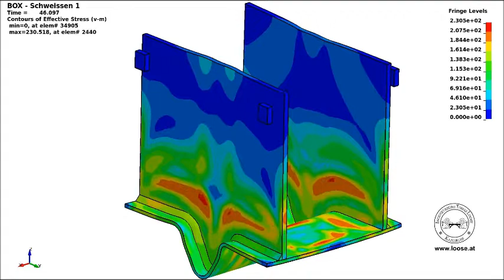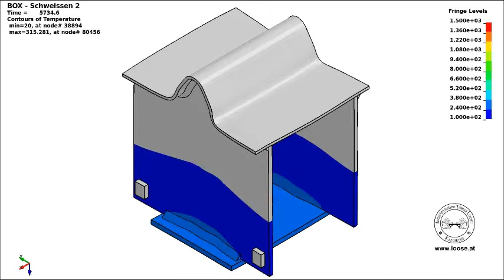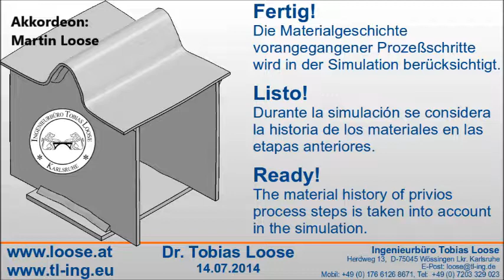Coupled Forming and Welding as Continuous Process Simulation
Continuous simulation of forming and welding:
This example demonstrate, that it is possible to model a manufacturing process including the steps forming and welding with LS-DYNA and cover the assembley in the right way.
Assembley means, that one simulation step is build on the previous step and components and welds are added to the model. Simulation results are taken from step to step.
Predeformation up to the right measure is common in welding maufacturing, that is also shown in this example.
A volume element model ist used with single phase material model for the stainless steel 1.4301.
For all simulation steps a continuous material model is applied.
Between components and clamps friction contact is used, the filler material is joined to the components with tied contact.

Durchgängige Simulation Umformen und Schweißen:
Dieses Simulationsbeispiel zeigt, daß es mit LS-DYNA möglich ist einen Herstellprozeß, der aus den Schritten Umformen und Schweißen besteht, abzubilden und dabei den Zusammenbau richtig zu erfassen.
Unter Zusammenbau ist zu verstehen, das ein Simulationsschritt auf einem vorheigen aufbaut und Bauteile sowie Schweißnähte ergänzt werden. Berechnungsergebnisse werden von Schritt zu Schritt mitgenommen.
In der Schweißfertigung üblich ist auch das "auf Maß drücken" von Teilen, was in diesem Beispiel ebenfalls gezeigt wird.
Es wird ein Volumenelementmodell verwendet mit einem einphasigem Werkstoffmodell für den nichtrostenden Stahl 1.4301. Für alle Simulationsschritte wird ein Werkstoffmodell durchgängig angewendet. Bei den Bauteilen untereinander und zu den Spannwerkzeugen wird Reibkontakt angesetzt, der Schweißzusatz ist mit den Bauteilen über Festkontakt verbunden.

Simulación continua de deformación y soldadura:
Este ejemplo muestra que puedes reproducir con LS-DYNA una fabricación en las etapas de deformación y soldadura y captar el ensamblaje correcto.
El ensamblaje consiste en una etapa de simulacioń, donde un paso de la simulación se funda en la etapa anterior y se añaden componentes y cordones de la soldadura.
Los resultados del cálculo se llevan paso a paso.
En la producción de la soldadura es común tambien la compresión inicial hasta la medida correcta de las partes, lo cual es mostrado en este ejemplo.
Utilizamos un modelo elemental de volumen con un modelo de material de trabajo de una fase para el acero inoxidable 1.4301.
Para todos los pasos de la simulación se debe utilizar un contínuo modelo de material de trabajo.
Entre los componentes y las herramientas de sujeción se aplica un contacto de fricción, la soldadura adicional es con los componentes unida a través de un contacto fijo.